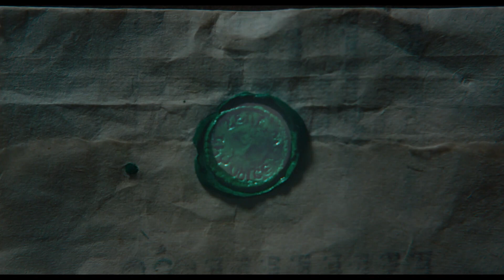THE GREEN KNIGHT Bande Annonce VF (2021) Le Chevalier Vert